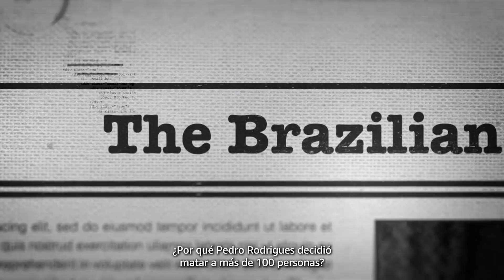Asesinamente un podcast de Wondery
🎧 Encuentra ya los primeros 3 episodios de Asesinamente en Amazon Music, y semanalmente, un nuevo episodio donde quiera que escuches podcasts’.

Canal Oficial de la periodista mexicana Paola Rojas.